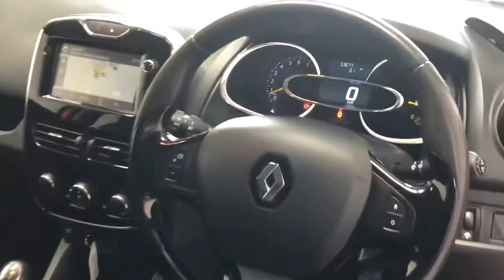Renault Clio Dynamique Nav | O'Brien's Kilkenny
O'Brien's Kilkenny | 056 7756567